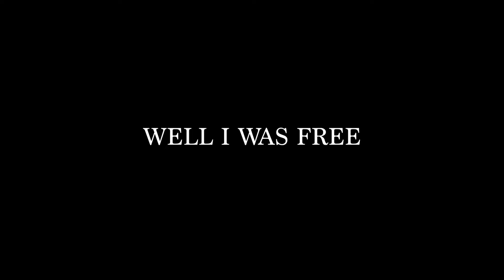I was happy once - LYRIC VIDEO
Lyrics for 'I was happy once' by Dog Orchestra:

Oh mother
I was free once
On a dance floor at Farbfernseher
For ten minutes straight
in between days
everyone fell in love at once
with your estranged son
and I was released from a broken faith
from lips
amphetamines
and belly aches
I was in between dreams
King of the Spanish tourists
who couldn’t get into Berghain
and it didn’t matter what I said
we all laughed anyways
we were free
And so I stood up on the ledge
and I said
“I am Lazarus
Come back from the dead,
I’ve come back to tell you all
I know where we can go”
and Christina smiled at me
as though I never broke her heart
While Colin knocked over pedestals
and I
well I was free
and if only you could have seen me then
if only you could have seen me then
I know you would have loved me
for who I really am